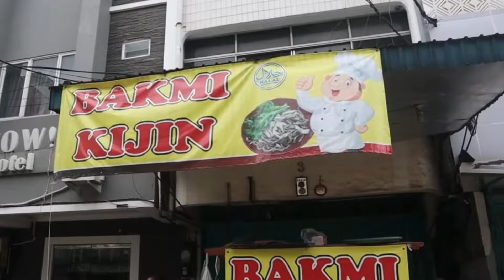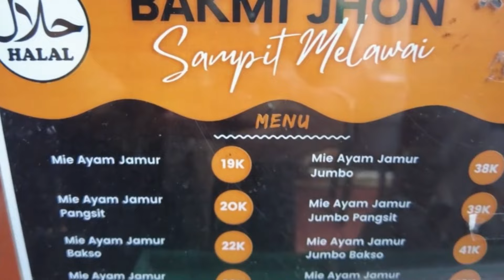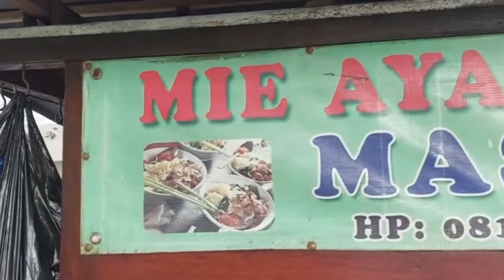5 MIE AYAM LEGENDARIS YANG ENAK DI JAKARTA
Kali ini, kita bakal eksplorasi 5 mie ayam legendaris yang wajib banget kamu coba di Jakarta! Dari rasa yang gurih sampai topping yang melimpah, mie ayam ini udah terkenal banget di kalangan pecinta kuliner. Yuk, simak perjalanan kita mencicipi setiap mangkuk mie ayam yang penuh kenangan ini!

Share juga pengalaman mie ayam favoritmu di kolom komentar ya! 😊